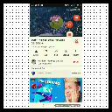Golovi partizana na derbiu